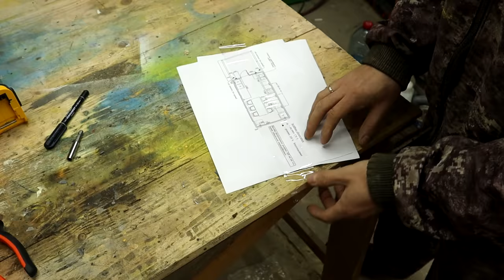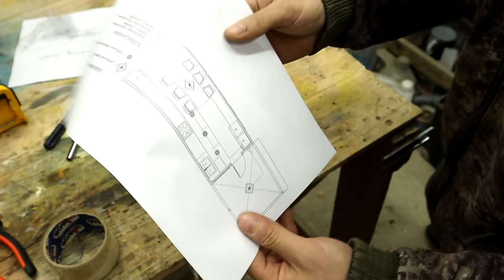35 Tips & Hacks That Will Make You a Master Level 100! Few people remember and know these secrets!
Amazing tricks that will take you to another level of work – Tips and tricks
Tips & Hacks That Will Make You a Master Level 100! Few people remember and know these secrets! Tricks of the masters and useful gadgets !! And you didn't know !! Useful tips from plastic bottles! TIPS OF THE OLD MASTERS!

We create homemade products (tool, crafts, device) with our own hands at home, gadgets, and amazing devices. After all, every tool or homemade product can make your life easier. Therefore, make yourself a homemade tool with which it will be easy to work in the garage or home workshop! Use helpful tips and tricks for a DIYer! Well, how to make these inventions and surprise you, we will show on our channel Good advice! My name is Alexander! Let's get started!
We always appreciate your likes and subscriptions !
DIY # DIY Tool # Tips # Tricks # With your hands # DIY ideas